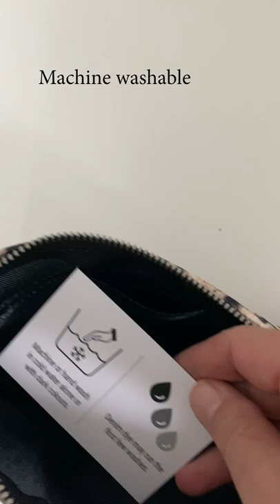The Wheaten Store POUCH has arrived!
Opening my brand new Wheaten Puppy Pouch delivery package!

The Wheaten Store is own and run by CLAGA Productions, Inc. and profits go directly into indie film making. Enjoy your made- in Canada outfits and be assured you will also enjoy great movies!